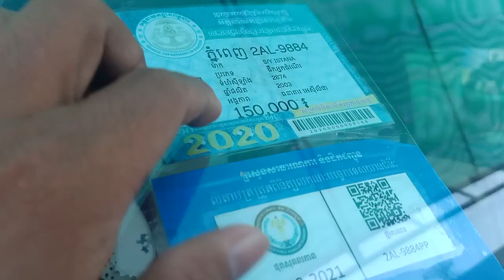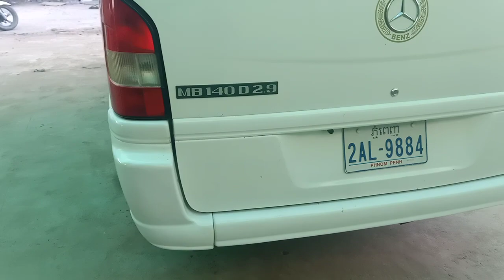03 សាំងយ៉ុង/Ssang Yong istana 2003/15កៅអី/បាតមេសុីនខ្ចី/$14,000/tel 070969098/095944436/0972822001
នៅក្នុងវីដេអូនេះខ្ញុំនឹងថតបង្ហាញលំអិតបន្ថែមពីឡានអោយបងប្អូនងាយស្រួលមើលបានច្បាស់ៗសិនមុននឹងមកមើលជាក់ស្តែង

1  ឡានលក់Visto 2000/ តម្លៃ$2,650/

2 visto yellow 2001 me

3 ឡានលក់Highlander 03 ម៉ាសុីន4 ប៉ុងពីទឹកមាស

4 ឡានលក់Ssang yong Istana 2000/15កៅអី/តម្លៃ$12,900

5 ឡានលក់Ssang yong Istana 99/15កៅអី/តម្លៃ$10,900

6 ឡានលក់High lander 2004 V4 កៅអី3ជួរ

7 ឡានលក់Visto 02 លឿងខ្យូតស្អាត

8 លក់ឡានឆ្លាម/camry 97 ព័ណឆ្លូញ/តម្លៃ$7,200

9 លក់ឡានSsang Yong Istana 97មាន15កៅអី/តម្លៃ$10,700

10 ឡានលក់Corolla 94 ស្អាត/តម្លៃ$3,750

11 ឡានលក់Prius 04 full option/តម្លៃ$9,750

សូមស្វាគមន៏បងប្អូនទាំងអស់គ្នាដែលបានបានចូលមកទស្សនាវីដេអូលក់ឡានតម្លៃធូៗថ្លៃ

ពីឆាណែល​ចាន់ដារ៉ាលក់ឡានធូរថ្លៃក្រោមទីផ្សា​ដើម្បីកុំអោយខកខានទទួលបានវីដេអូថ្មីៗពីការផ្សព្វផ្សាយលក់ឡានបានមុុនគេ

សូមចុចសាប់ស្ក្រាប់ឆាណែលឬចុចសញ្ញាកណ្តឺងនោះបងប្អូននឹងបានទទួលព៍តមានពីការលក់ឡានបានមុនគេ

នៅទីនេះអ្នកទាំងអស់គ្នាអាចស្វែងរកទិញនិងលក់ឡានថ្មីៗជាច្រើនដែលល្អៗនិងមានតម្លៃថោកសមរម្យជារៀងរាល់ថ្ងៃ